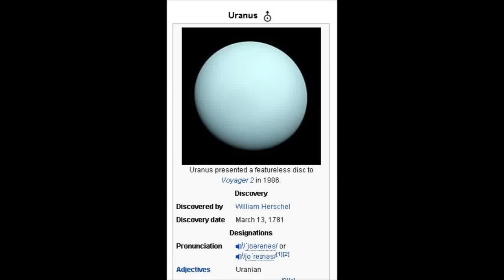Earth & Space Weather for the Gifted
God bless everyone. Keep an eye on the weather, Earth and the Heavens. These are strange days, indeed.

The Song 'We Are' - Vocals, Lyrics & all instruments by Raptor Apollo  Troy Tabner.

T